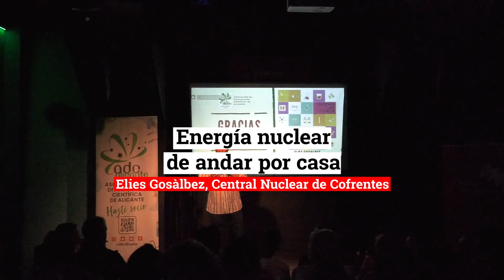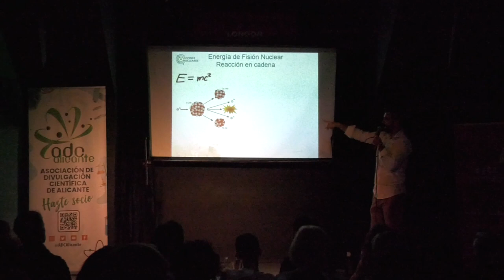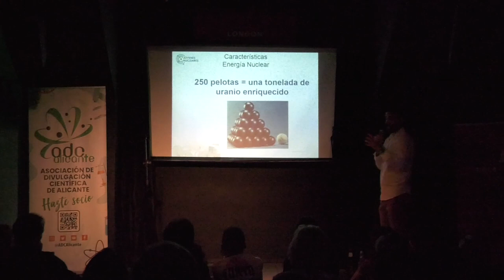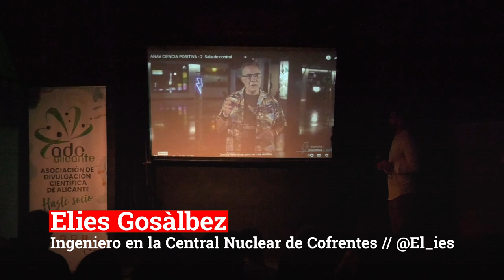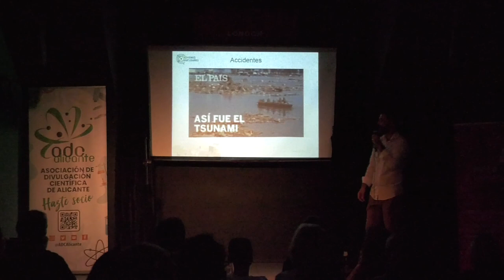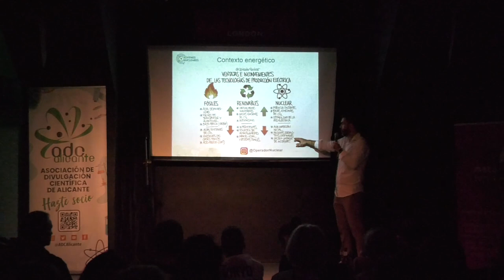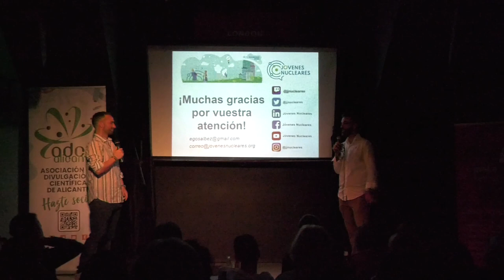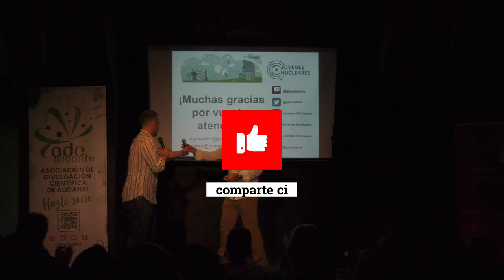Energía nuclear de andar por casa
¿Estás a favor o en contra de la energía nuclear? Si quieres tener una opinión formada antes de emitir juicio, no puedes perderte esta sesión de NochesdeCiencia con el ingeniero de operación de la central nuclear de Cofrentes Elies Gosàlbez. Te va a contar todo el proceso, de principio a fin, con sus beneficios y desventajas.